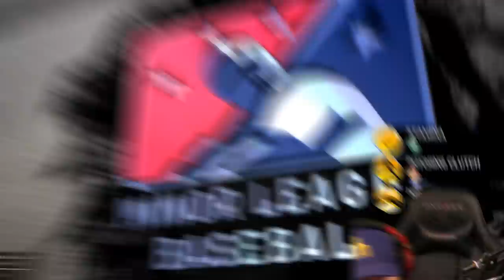Swing The Bat!! - MLB The Show 19 Funny Moments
Title: Paradigm (feat. Karra) - Bad Computer